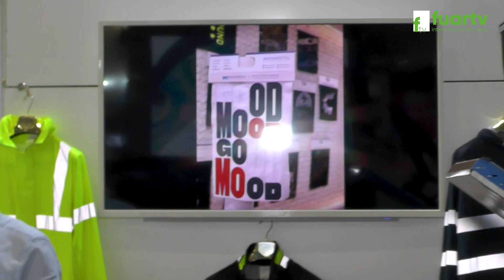MAVİ KRİSTAL - FESPA EURASIA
FESPA EURASIA - MAVİ KRİSTAL

MAVİ KRİSTAL Firmasına bizleri konuk ettikleri için teşekkür eder, başarılarının devamını dileriz.

81 İlde Ve Yurt Dışında Fuarların Nabzını Tutmaya Devam Ediyoruz. Hızla Çoğalan Projeler ve Profesyonel Ekip Arkadaşlarımız ile Tüm Fuarlarda Sizlere Hizmet Vermekteyiz.